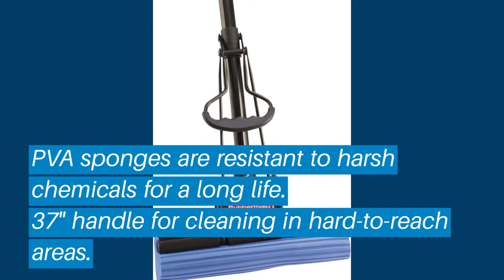Top 5 Best Sponge Mop: Best Sponge Mop Reviews | Top Best Sponge Mop (Buying Guide)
✅ Are you Thinking to purchase the best Best Sponge Mop? This video will help exactly which are the best budget Best Sponge Mop on the market today.

⬇️Click to Show More⬇️

Casabella 86011
Rubbermaid FGG78004
Casabella, Painted Steel
Libman 2010
The Super Standard 11inch

Don’t miss this in-depth review of the best Best Sponge Mops for the money, and enjoy your first or new Best Sponge Mops buying.